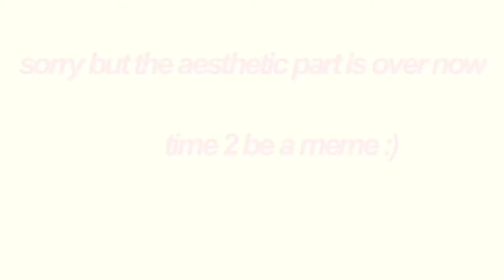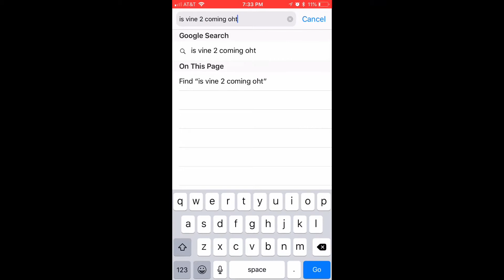an aesthetic but also meme q&a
I’m being stupid but also look at the aesthetic beginning of the vid pls clap for me it took me about 5 minutes to make thanks so much :)

all social media’s @avanoellemosley